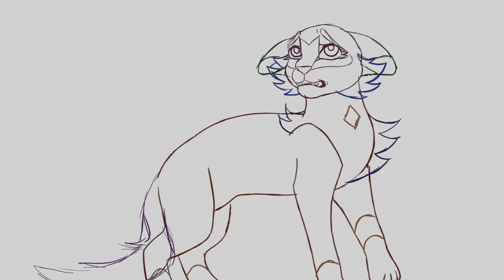Hollyfawn wip ||Part 61|| (Collab with DrBubbles)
Aka giving bubbles grief over having to line so many frames :D

Software: TVPaint animation, After Effects, Clip Studio (For the background)
Hardware: Samsung galaxy tab s7+